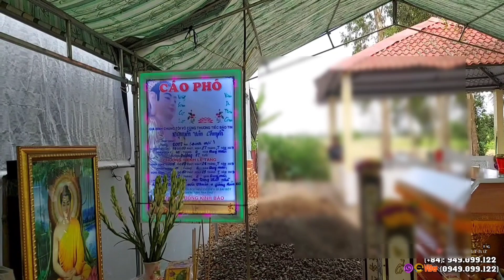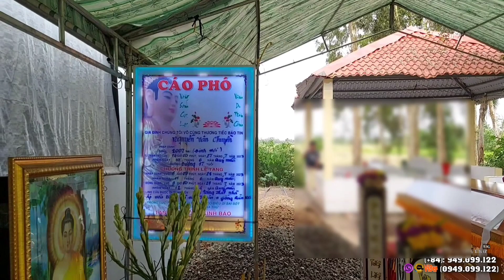Tin MớiKG| Cháu 16T M.ất Chỉ Vì Nguyên Nhân Này, Gia Đình Không Nhà Phải Nhờ Nhà Dì...| TMTTV #130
🌈👋/ Chào tất cả mọi người đã đến với kênh Youtube " TRAI MIỆT THỨ TV " Chúc mọi người luôn nhiều sức khỏe, hạnh phúc, an lành, trong cuộc sống nhé.
🌈✍💁/ Kênh Youtube" TRAI MIỆT THỨ TV " Chuyên làm về, Trải nghiệm cuộc sống, Vụ Á.n, tâm linh, khám phá nhà hoang, chuyện lạ thường ngày,  thiện nguyện, chia sẽ kết nối yêu thương ...
🌈🤴/ Hy vọng mang lại những phút giây thư giãn, sau những ngày làm việc, để có được những năng lượng cho ngày mới tốt hơn.
🌈💁‍♀️/ MỌI THÔNG TIN " ĐÓNG GÓP" hoặc " GÓP Ý " XIN VUI LÒNG LIÊN LẠC QUA !!!
🌈💁‍♂️💁👸/ S T A Y I N T O U C H :
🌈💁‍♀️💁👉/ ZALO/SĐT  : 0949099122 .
🌈🤝/ CHÂN THÀNH CẢM ƠN  VÀ XIN GHI NHẬN :
🌈🧏‍♂️📽/ Video được phát lúc 7h sáng hoặc 19h tối cô chú anh chị nhớ đón theo dõi nhé, chúc mọi người có những phút giây thư giãn vui khỏe nhé !!!
🌈🤴💁‍♀️/ Nhấn " ĐĂNG KÝ "☝và Nhấn "CHUÔNG"👆 để nhận thông báo để xem video mới nhất nhé !!!
🌈💁‍♂️👉/ Nếu thấy hay cho mình một "LIKE 👍" và "CHIA SẼ↩ " Và Cô chú anh chị chưa đăng ký thì bấm vào đăng ký để được nhận thông báo ở những video tiếp theo nhé !!!
🌈💁👉/ HOÀNG TOÀN "MIỄN PHÍ " NHÉ  !!!
🌈🙆‍♂️/ CHÂN THÀNH CẢM ƠN MỌI NGƯỜI RẤT NHIỀU.

🌈📝🧑‍💻/《 " BẢN QUYỀN THUỘC VỀ KÊNH YOUTUBE TRAI MIỆT THỨ TV " 》.
  🌈🙅/ Không nên " ReUp " ( Sao Chép ) với mọi hình thức.
  🌈🤦/ Copyright by" TRAI MIỆT THỨ TV ". Do not Reup .
🌈🧑‍🚀/ NGUỒN NHẠC :
🎼🎧/ " Chuẩn " ▪︎▪︎《 THƯ VIỆN ÂM THANH YOUTUBE 》.
📋/ CÓ CÁC VẤN ĐỀ VỀ " BẢN QUYỀN " VUI LÒNG GỬI VÀ HỢP TÁC 🤝 QUA :